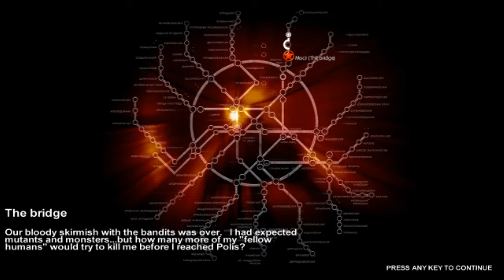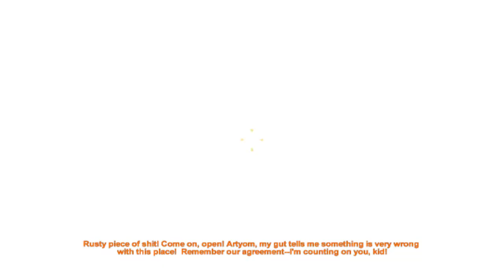CapitalGearGaming Plays METRO 2033 Part 4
Today we venture deep into the world of METRO 2033, what is it that we will find?